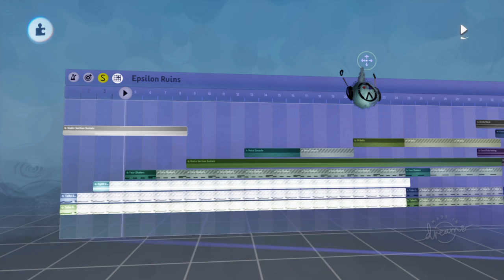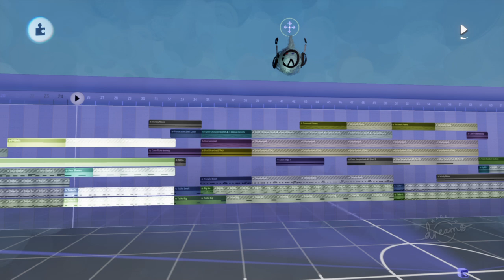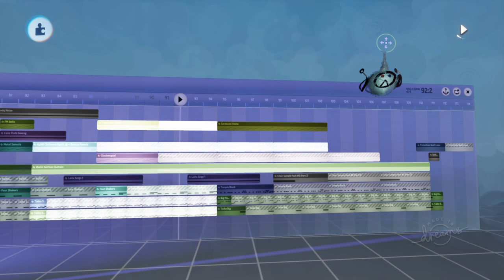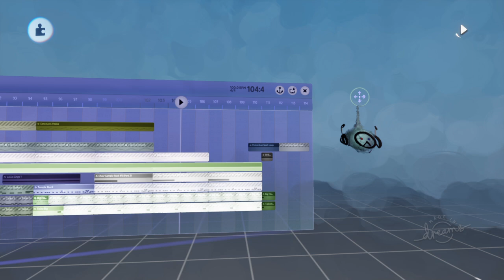JustinArt's Dreams PS4 Music #420: Epsilon Ruins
My fifth graphic novel preview music. I am still in progress of preparing for working on a novel as I am right drawing as much character designs as possible. For now, I made another preview music, and this one is set in a land of ruins and mysteries.